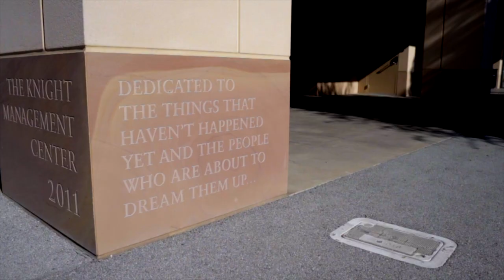Meet the MBA Class of 2021: Diverse, Dynamic & Driven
In September, Stanford Graduate School of Business welcomed 417 new MBA students from around the world.

The members of the MBA Class of 2021 offer a diversity of perspectives to the Stanford GSB community: 66 countries are represented.

International students make up 43% of the class and U.S. minorities comprise 27%. For the first time in the program's history, women account for 47% of the entering class, up from 41% last year.

The students who make up the Class of 2021 demonstrate intellectual vitality and curiosity, leadership potential, a desire to learn and experience new things, a willingness to share knowledge and experiences, and a positive impact on others, organizations, and communities.